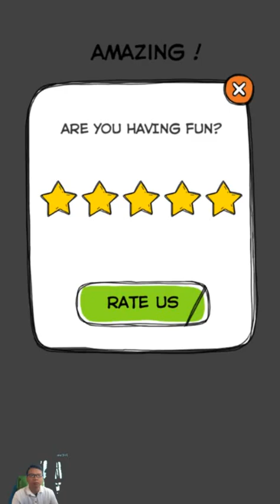Make Me Angry Level 1 - 30 Walkthrough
Make Me Angry Level 1 - 30 played by Skill Game Walkthrough